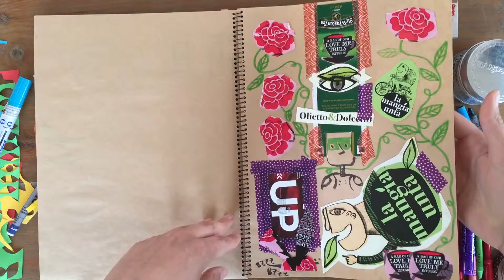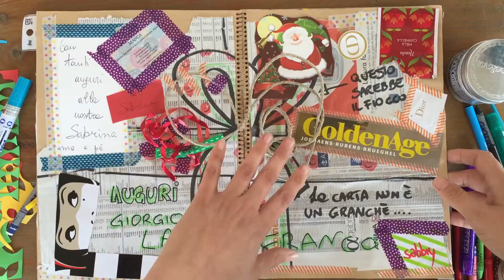Collage Book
Questo è il mio quaderno dei collage: ricordi, biglietti di musei,  carta da regalo, biglietti d'auguri, pubblicità miste a frasi e colori.